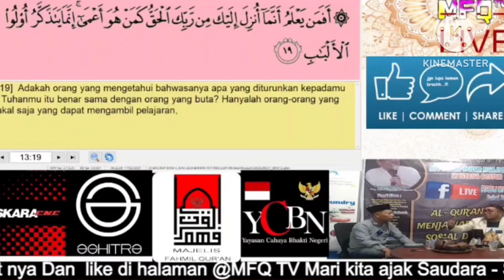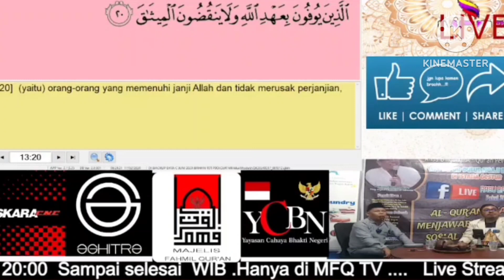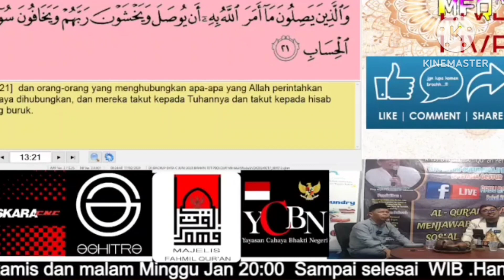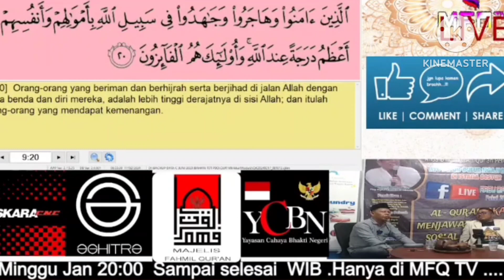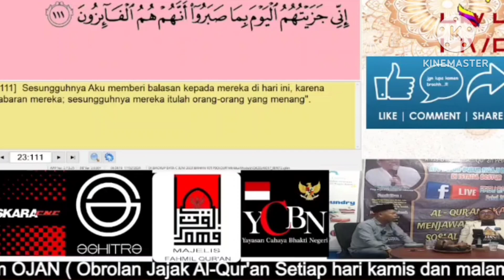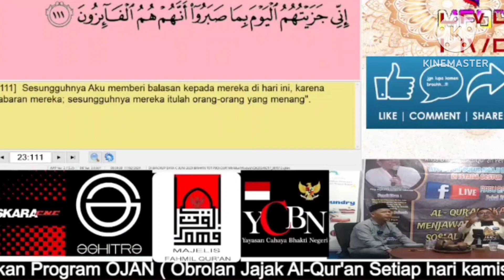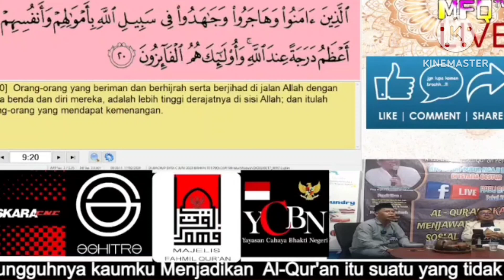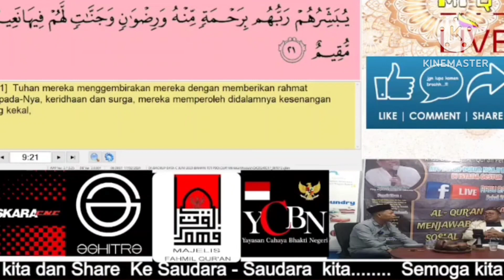HAKEKAT KEMENANGAN DAN KEKALAHAN PADA AKHIRNYA SABAR DLM KERIDHOAN.